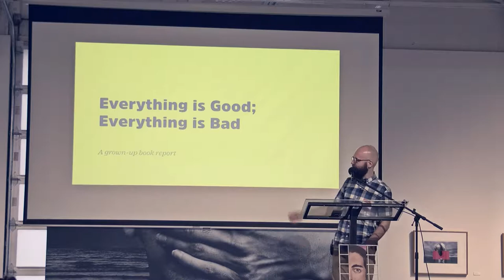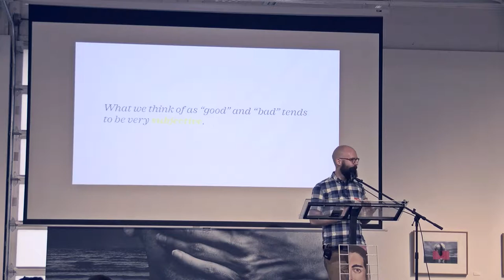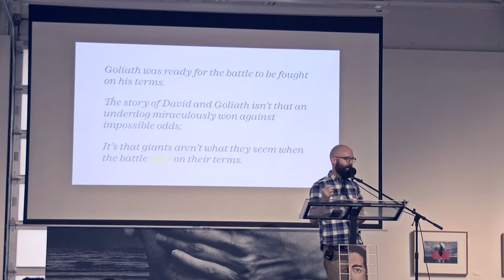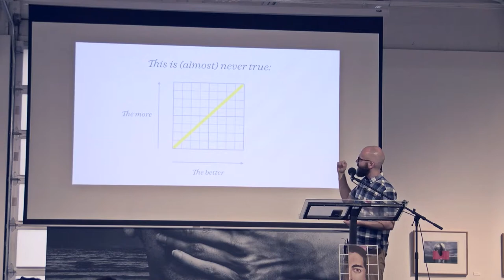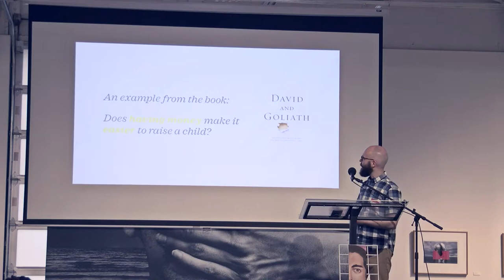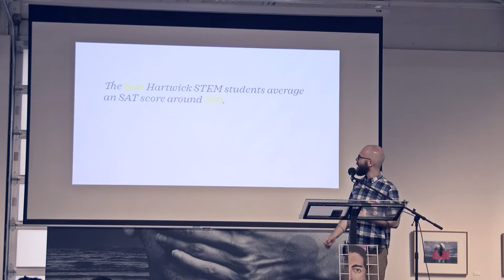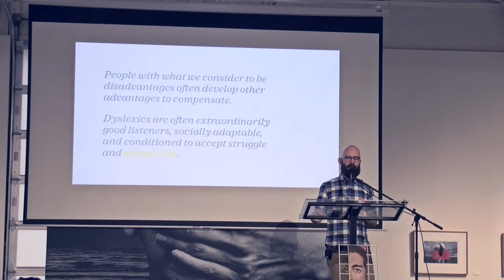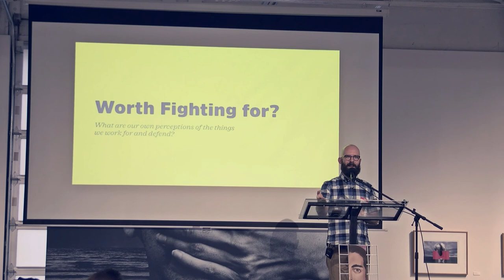Josh Collinsworth - Everything is Good, Everything is Bad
Josh Collinsworth
Everything is Good; Everything is Bad
From the Kitchen Sink track at Barcamp Omaha 2018